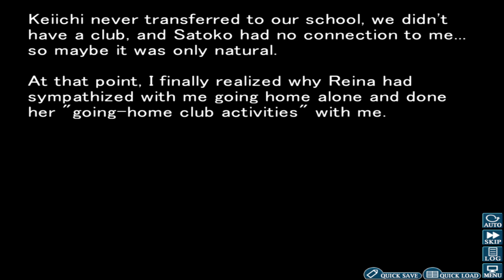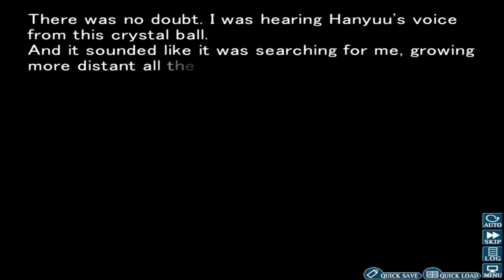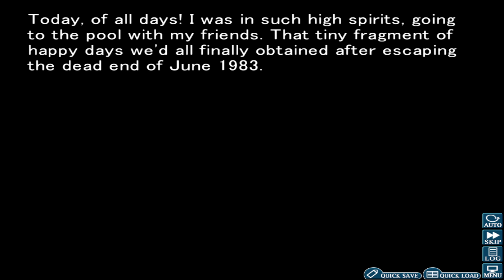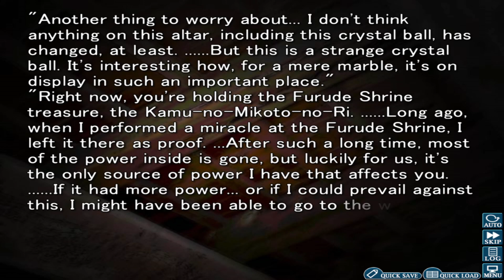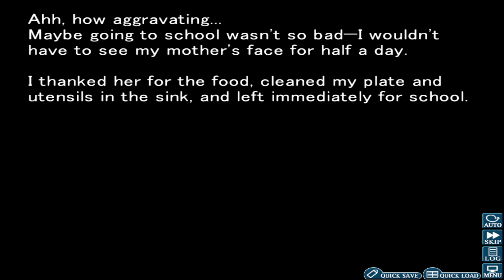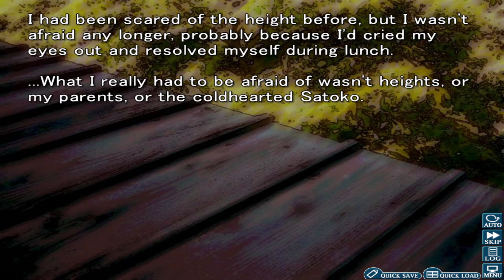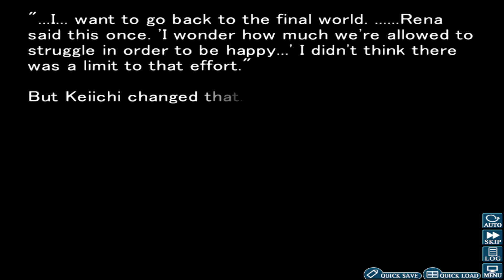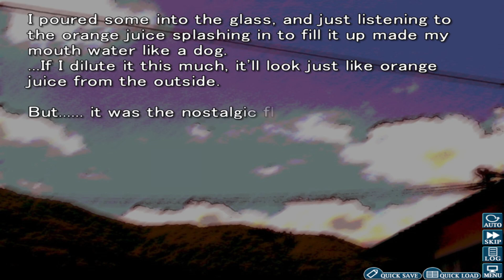Higurashi Rei Episode 2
Welcome to my let’s play of Higurashi Rei. In this episode I figure out that something is blocking Hanyuu from helping Rika and decide to start looking to figure out where the fragment is.